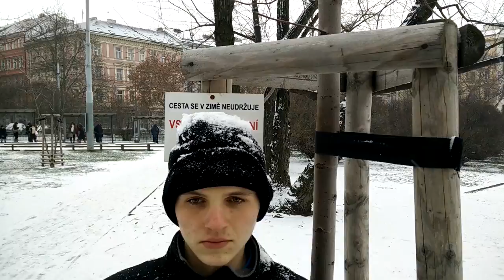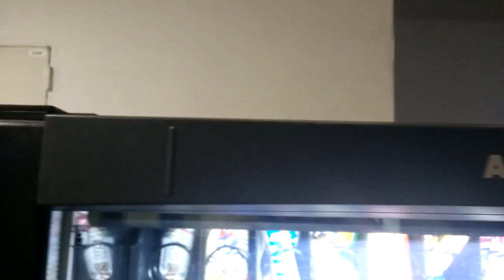KOLEJNICE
Zimní výlet po jedné ose kolejnice

Název: KOLEJNICE